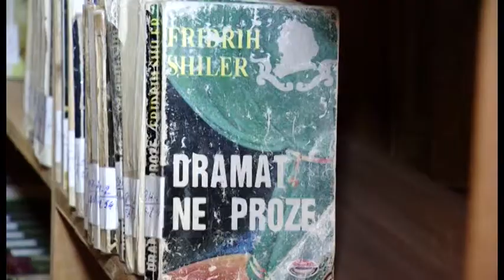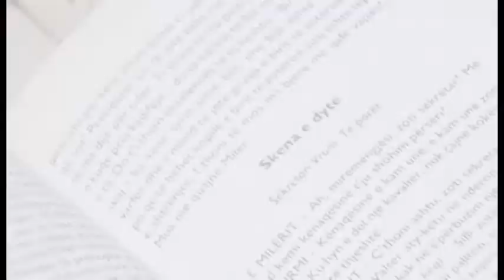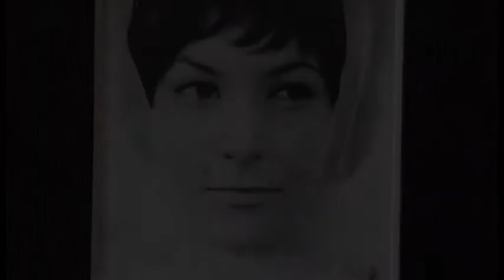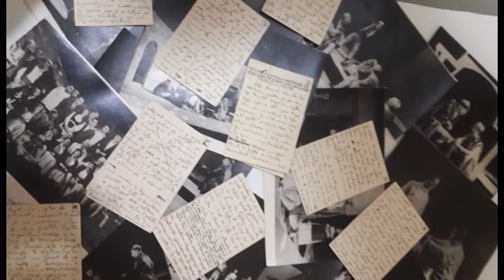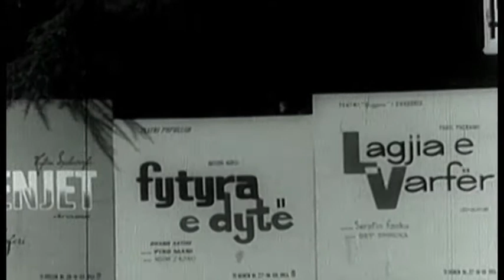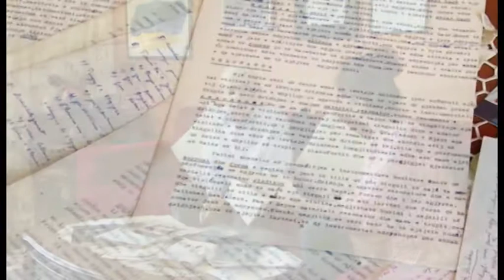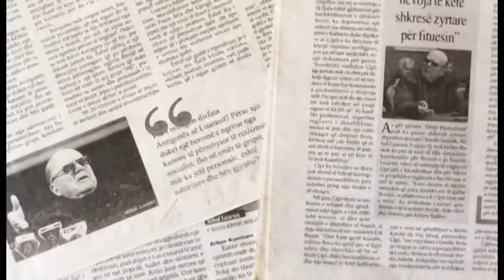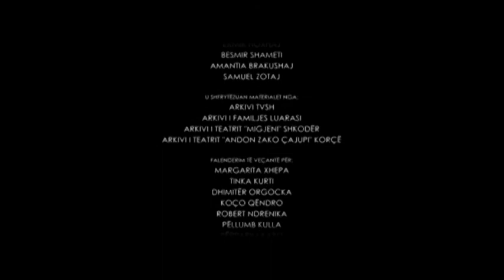Mjeshtri i Madh i Regjisures (Mihallaq Luarasi)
Dokumentar 2017 regjia Eli Bici